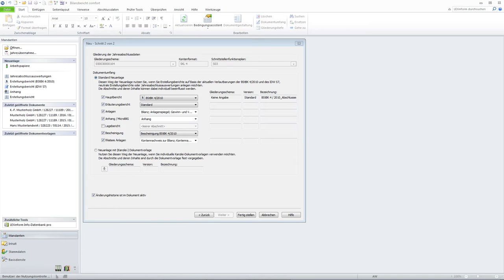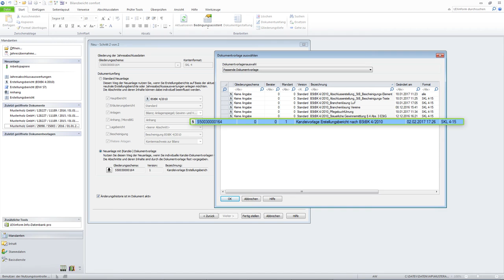DATEV Bilanzbericht comfort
Die Demo zeigt Ihnen, wie Sie mit DATEV Bilanzbericht comfort aussagekräftige Erstellungsberichte mit allen wichtigen Unternehmenszahlen anfertigen und dabei die berufsrechtlichen Anforderungen nach BStBK 4/2010 erfüllen. Ihr Erstellungsbericht, hochwertig gebunden im DATEV Druckzentrum mit Bindung im Kanzleidesign, als Visitenkarte.